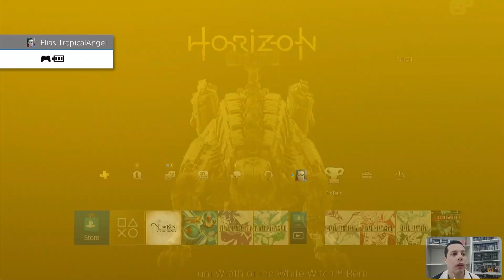Ni No Kuni Wrath of The White Witch Remastered - Al Mamoon - Court of The Cowlipha - 21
By TropicalAngel
PSN : TropicalAngel
Xbox Live : TropicalAngel
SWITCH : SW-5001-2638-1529